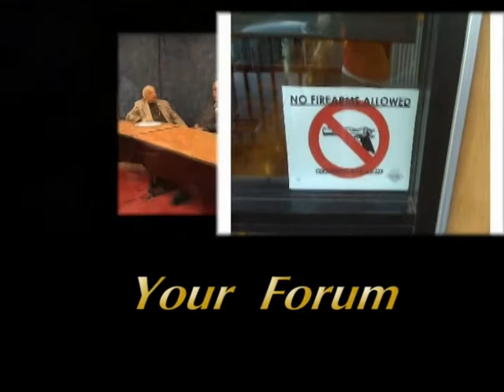CAPtions CCW Issue pt 1.mpg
CAPtions broadcast of a NAACP Town Hall meeting featuring Otis McDonald of Chicago, who was lead plaintiff is McDonald vs. Chicago case to overturn ban on handguns in Chicago. Case went all the way to Supreme Court..and they agreed. Should Illinois pass CCW? Comments by McDonald, newphew/lawyer Frederick Jones, IL Rifle Association lobbyist Coy Pugh, and 92nd District State Representative Jehan Gordon-Booth, who has voted for a CCW bill. Plus questions by audience. Part 1